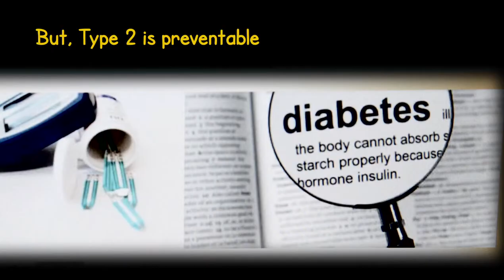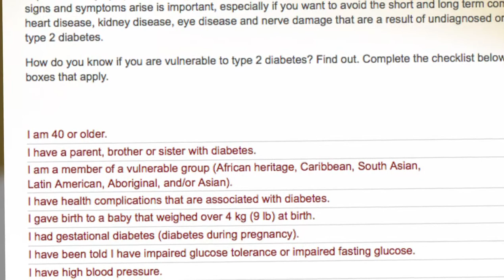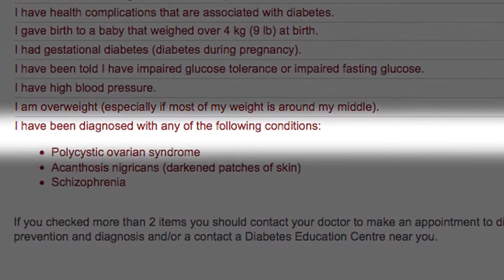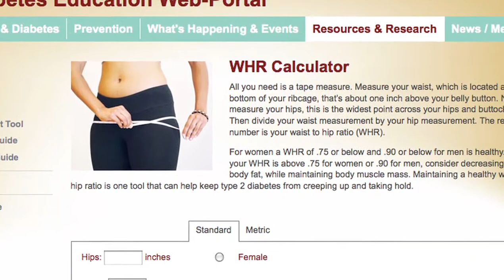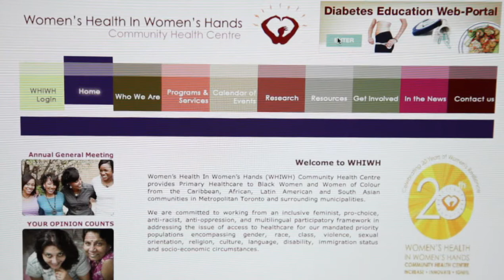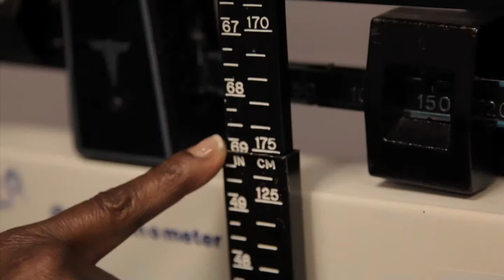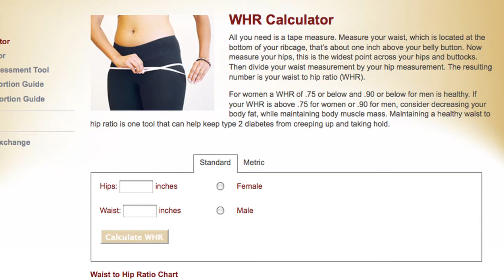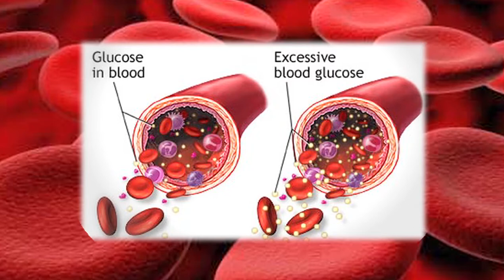Take Control-- Know our numbers Video 1/4